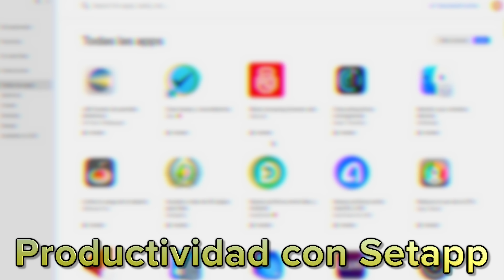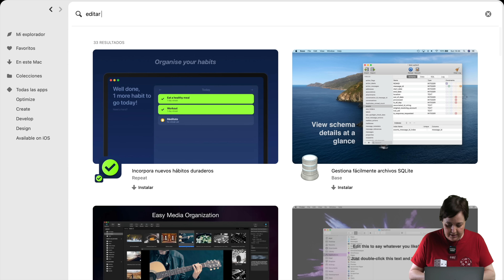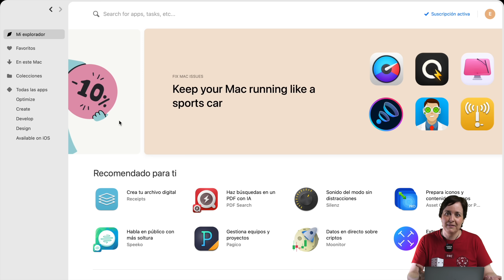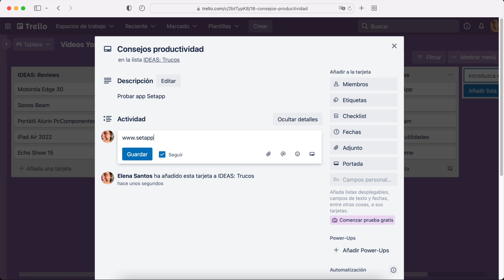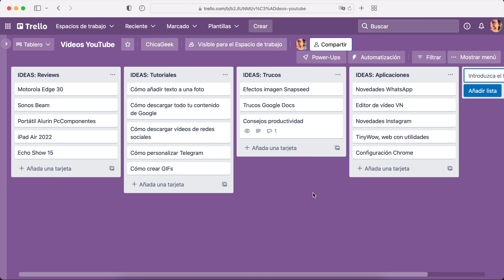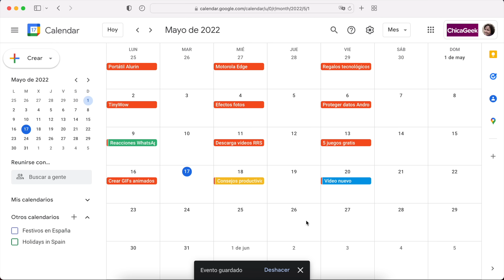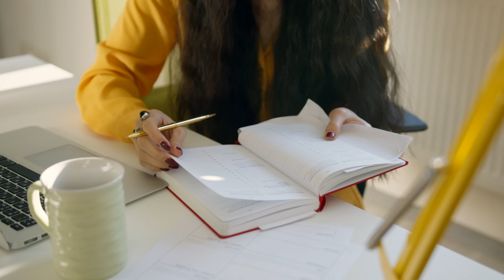Mis APPS y TRUCOS favoritos de PRODUCTIVIDAD 👍🏼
Siempre intento que mis jornadas de trabajo sean lo más productivas posible. ¡Aquí te cuento qué apps y trucos uso para organizar mi trabajo!

MÁS sobre PRODUCTIVIDAD

Tienes varias alternativas para mejorar tu organización. Puedes usar apps de productividad, apps de agenda, apps de calendario... o una simple agenda de papel! Escoge el método que mejor te funcione para planificar tus tareas.

0:00 - Mejora tu productividad!
0:51 - Resuelve todas tus tareas con Setapp
2:48 - Organízalo todo con Trello
4:27 - Planifica mejor con Google Calendar
6:30 - Agenda... de papel!
7:33 - Consejos básicos de productividad

Recuerda: no hay una fórmula mágica. Se trata de encontrar el método o aplicación que mejor te funcione. Y luego, sobre todo, planificar bien y concentrarse en el trabajo. ¡Cuéntame qué métodos usas tú!